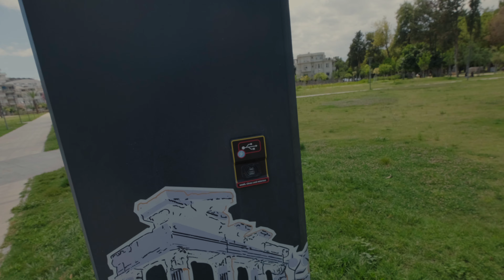Exploring the Turquoise Coast! (Antalya & Fethiye, Turkey!)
Boat Trip? Paragliding? Exploring the city of Antalya?

The Turkish Riviera is a beautiful section of Turkey located in the southern portion of Turkey! There are numerous places and things to do in the Turquoise Coast (Turkish Riviera).

Most of the prices in Southwest Turkey are reasonable. For example, the Paragliding only cost about $70!

Hi! My name is Kyle Stevens, and I am the owner of World Embark.

World Embark’s goal is to help you pursue your own World Exploring Moments through travel, and I really hope this video provided some inspiration for your next trip!

On my website, I have Packing Lists for every destination I have visited. (And numerous product reviews!) Additionally, I have created Country Guides and How-to guides for my destinations too!